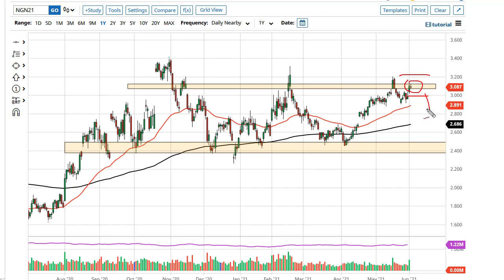Natural Gas Technical Analysis for June 3, 2021 by FXEmpire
The natural gas markets have gone back and forth during the course of the trading session on Wednesday as we continue to see the area just above the three dollars level offer significant resistance.